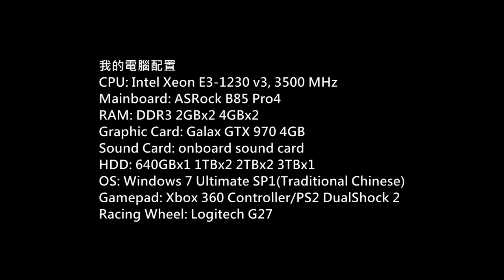窮鬼喪玩黑色沙漠$10勇者甦醒包P.28 (Black Desert)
Game: 黑色沙漠
(Black Desert Online)
Platform: PC
Gamer: hkkane
Gameplay Date: 07 February 2017
Gameplay Part.28
Note:
官方中文版